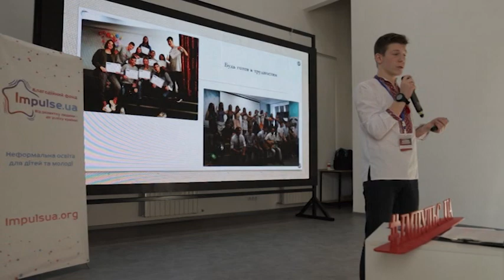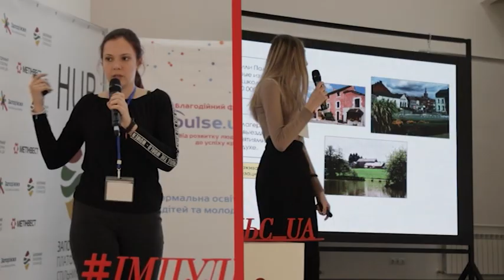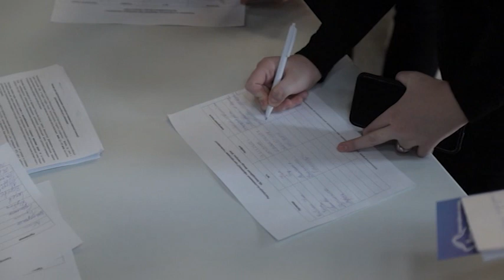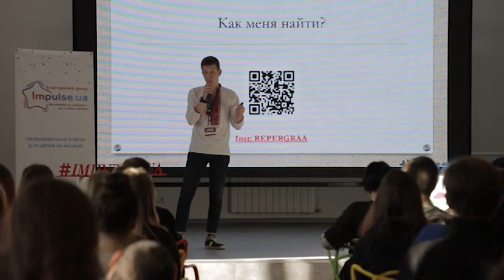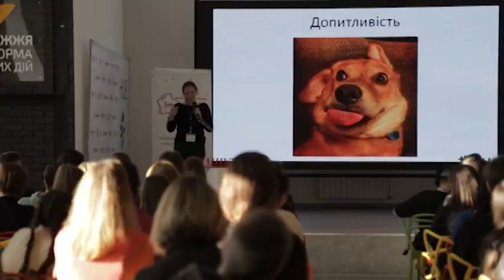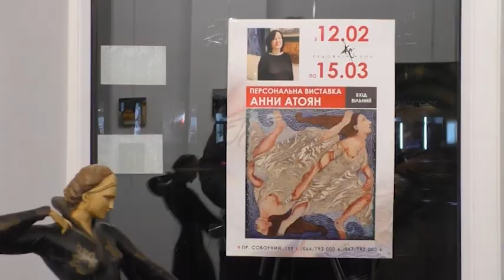Рефрен: Микола Колодяжний (22.02.2020)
До студії програми "Рефрен" завітав директор БФ "Імпульс.UA" Микола Колодяжний. Говорили про мистецькі та освітні програми для молоді.